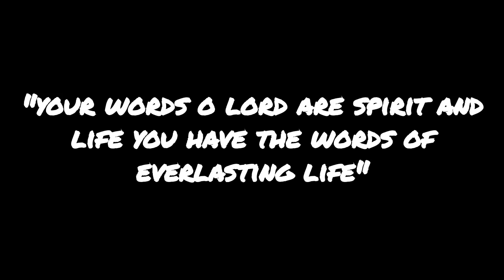4 Gospel Acclamation Mass of Christ the Savior Instrumental